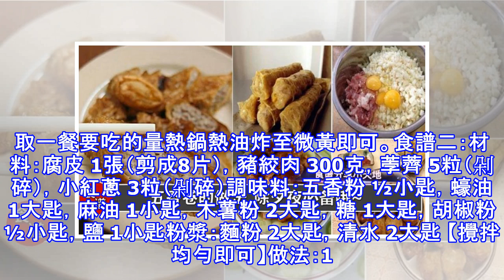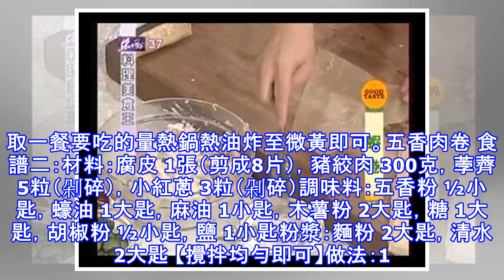五香肉卷自己動手做，不用出去買啦！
材料：豆腐皮 適量，五花肉 800克，荸薺 500克，紅蔥頭 500克，雞蛋2個，地瓜粉1 適量， 五香粉 1小勺，鹽少許，雞精 適量做法：1. 紅蔥頭去皮洗乾淨。2. 荸薺洗乾淨削外皮。3. 五花肉洗乾淨備好。4. 分別將五花肉，紅蔥頭和荸薺切成碎丁。5. 以上材料混合，加入打散的雞蛋、地瓜粉、1小勺五香粉、鹽和雞精拌勻。因為用的土雞蛋比較小，所以增加了一個。6. 取豆腐皮，鋪上肉，捲起至能包住肉餡即可，不要包裹太多層會影響口感。7. 火開後上漲蒸籠大火蒸15分鐘，注意不要太擠，稍微空開。蒸好後的五香卷放涼後可入冰箱冷藏。8. 取一餐要吃的量熱鍋熱油炸至微黃即可。食譜二：材料：腐皮 1張（剪...